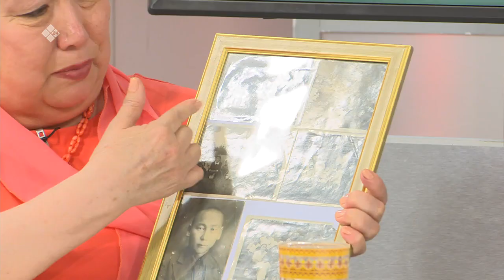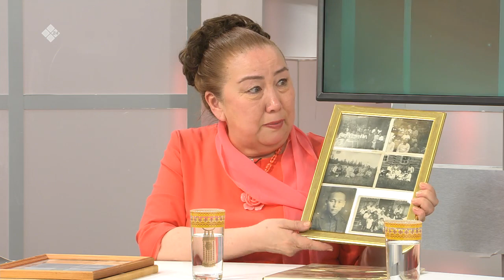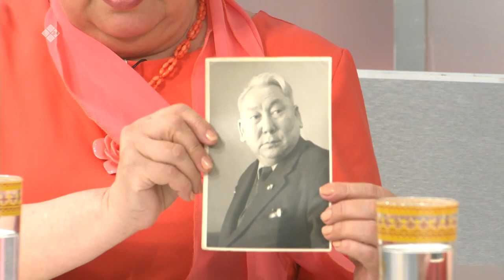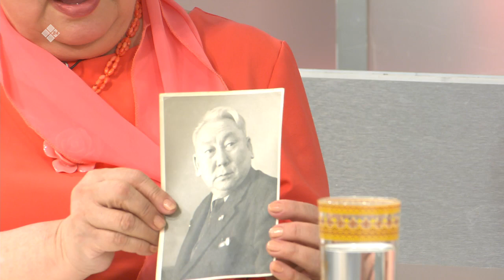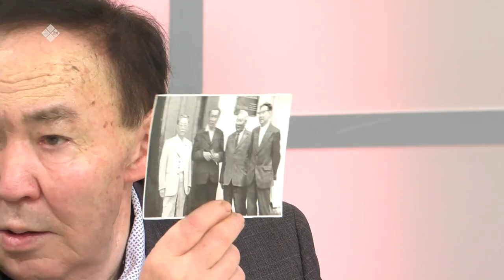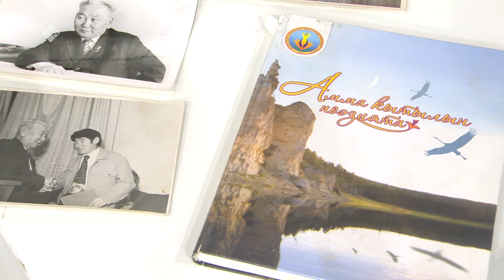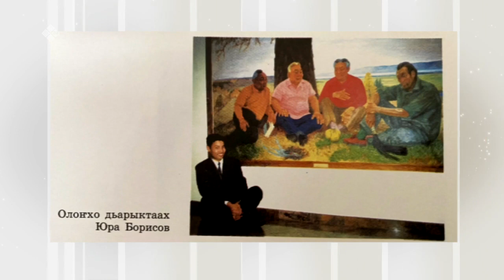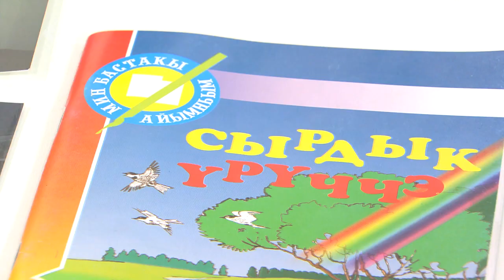«Кэрэ кэпсээн»: Куннук Уурастыырап 115 сааhа ( (11.06.22)